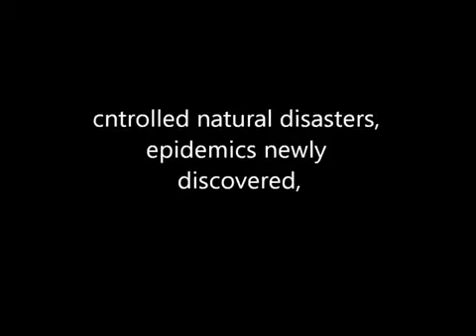12 Events in the Year 2012